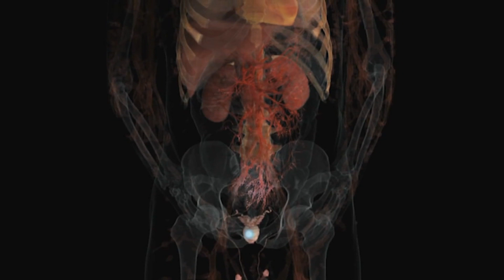Good Medicine - Poverty Link to Cancer